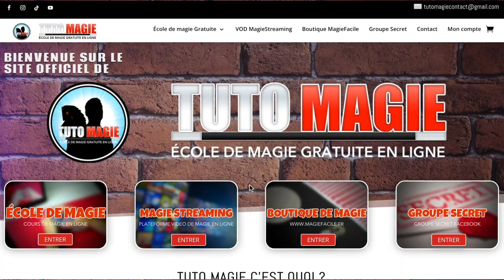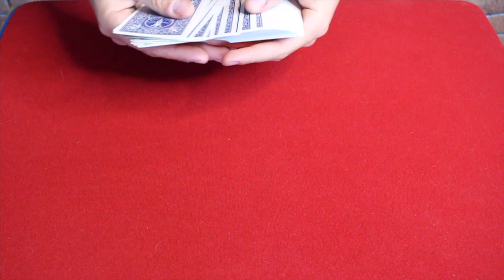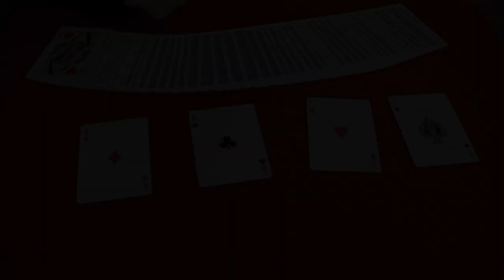MÊME LES MAGICIENS NE COMPRENDRONT PAS CE TOUR DE MAGIE !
DESCRIPTION DE LA VIDÉO:

Découvrez un tour de magie qui bluffera même les magiciens les plus avertis ! Un tour totalement automatique et impromptu que vous pourrez présenter même à des magiciens.